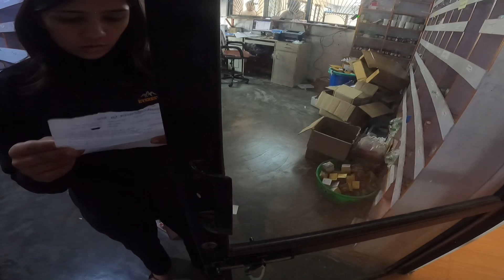Medicine delivery garna gaeyo😂❤️